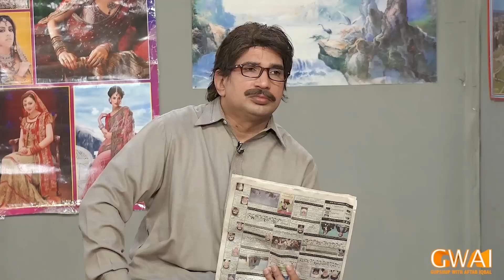Roosevelt Hotel: Billion Dollars Ki Hera Pheri Ki Tayari | Khabarhar with Aftab Iqbal | GWAI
All team members: Aftab Iqbal | Dr Arooba | Babbu Rana | Sakhawat Naz | Mubeen Gabol | Waseem Punnu | Nazra Bhatti | Nasir Chinyoti | Zafri Khan